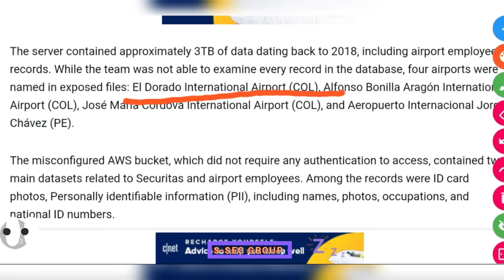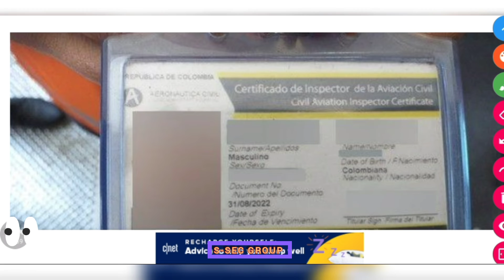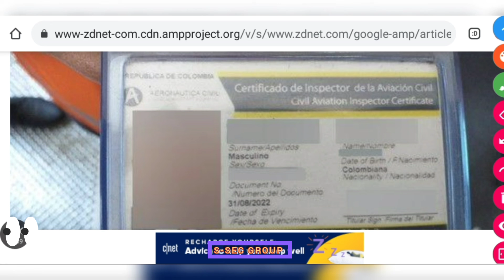Amazon AWS misconfiguration | Amazon AWS misconfiguration 30TB Airport employees data exposed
hi
today

Amazon AWS  Misconfiguration 30TB of data exposed to the internet..

must check AWS Configuration ..because of misconfigured AWS Airport  employees data exposed to the internet..

unauthenticated user can access Airport employees PLL data..

Thanks..

Stay Safe. ..